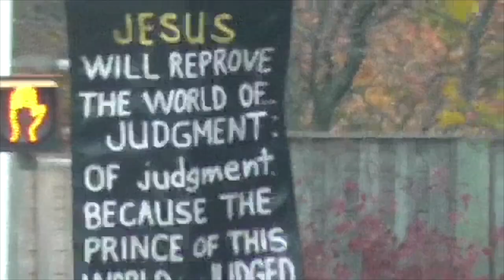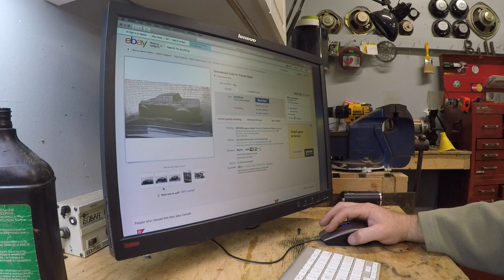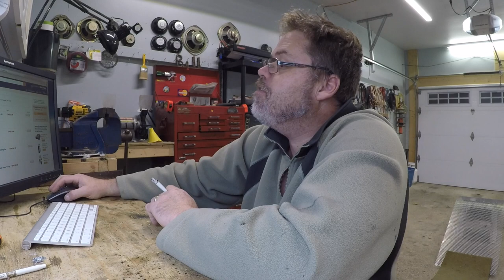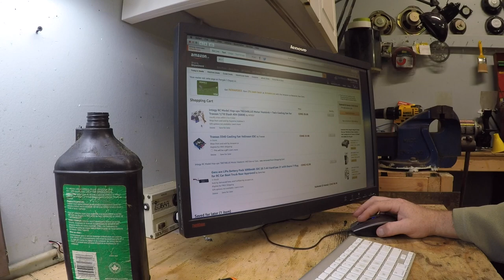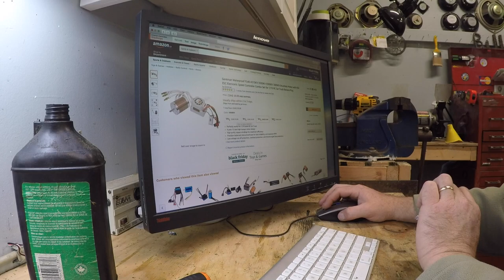Scrappy Is Crazy For Piggie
Having a hard content week boys and girls ! But I will never quit trying for all my great Fans . Love ya all but why wouldn't I ! Right?

BillSiff
Wyoming Ont.
Canada
N0N 1T0